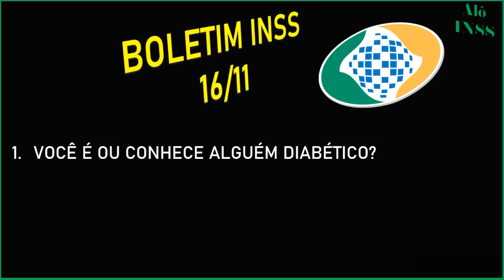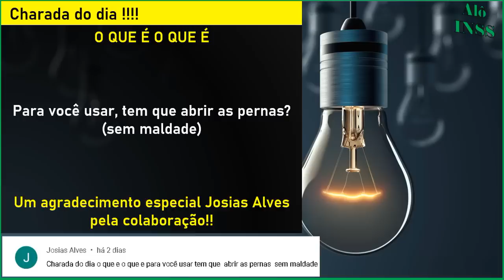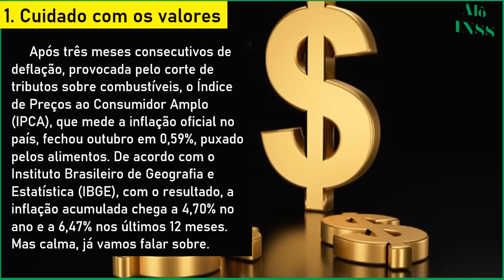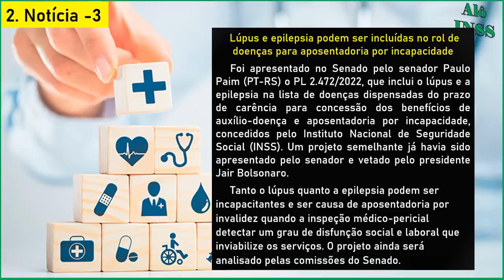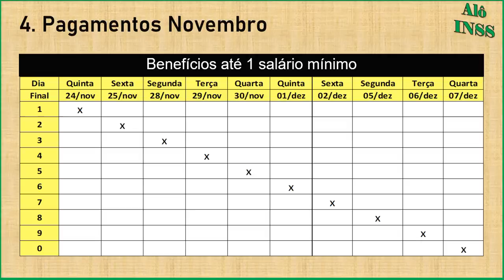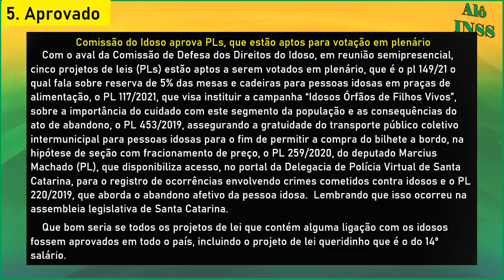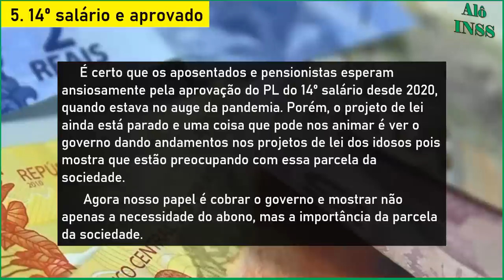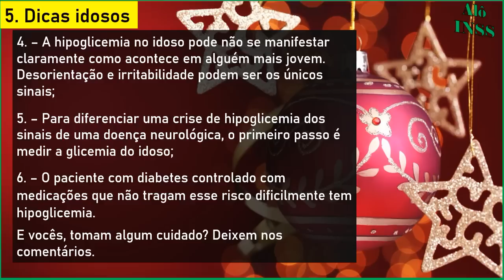✔FINALMENTE! 14º SALARIO INSS + SURPRESA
✔FIQUE DE OLHO! 14º SALÁRIO INSS + PAGAMENTOS DO MÊS

00:00​ COMPARTILHE O VÍDEO PARA AJUDAR O 14 SALÁRIO APOSENTADOS INSS
01:30 VEJA MAIS SOBRE O 14° SALÁRIO INSS NOS COMENTÁRIOS E DESCRIÇAO DO VÍDEO
04:00 APOIE O 14 SALARIO PARA APOSENTADOS SE INSCREVENDO NO CANAL
06:00 SE VOCÊ APOIA O 14° SALÁRIO INSS SE INSCREVA NO CANAL
08:00 DEIXE O LIKE PARA APOIAR O 14° SALÁRIO INSS
12:00 SE INSCREVA NO CANAL ALÔ INSS E ACOMPANHE O DECIMO QUARTO INSS
20:00 DEIXE O LIKE SE APOIA O 14° SALÁRIO INSS
25:00 COMPARTILHE O VÍDEO PARA AJUDAR O 14 SALÁRIO APOSENTADOS INSS